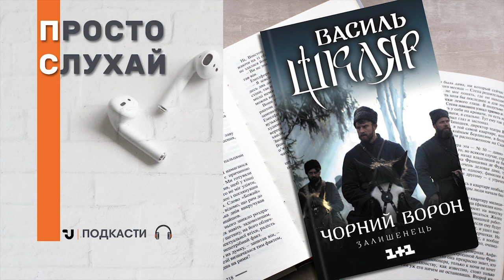Просто слухай. Василь Шкляр «Чорний ворон. Залишенець» (уривок із книги)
Василь Шкляр «Чорний ворон. Залишенець» (уривок із книги)
«Чорний ворон. Залишенець» - уривок з історичного роману українського письменника Василя Шкляра